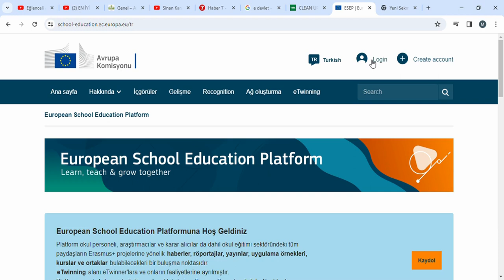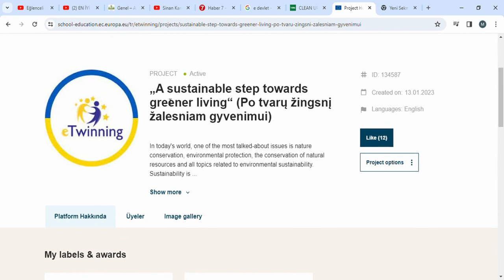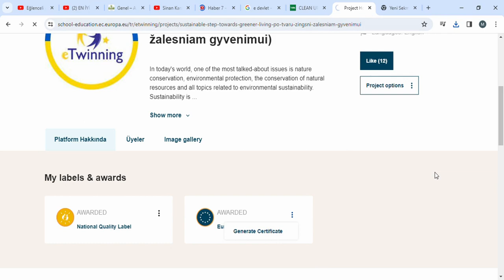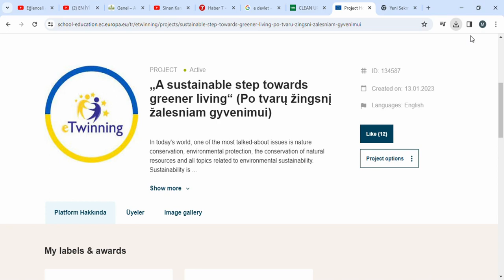Esep eTwinning Kalite etiketi nereden alınır? Nasıl oluşturulur?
Burada sizlere etwinning projeleriniz için hak ettiğiniz ulusal ve uluslararası kalite etiketini nasıl oluşturacağınızı anlattım. İyi seyirler.